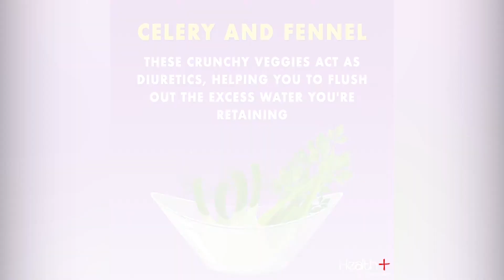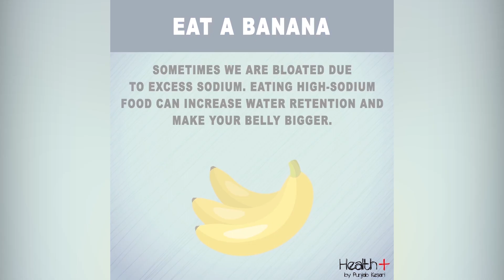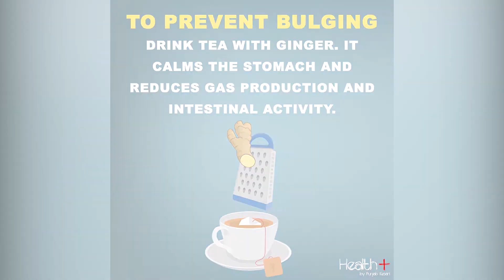Simple Home Remedies For Bloating